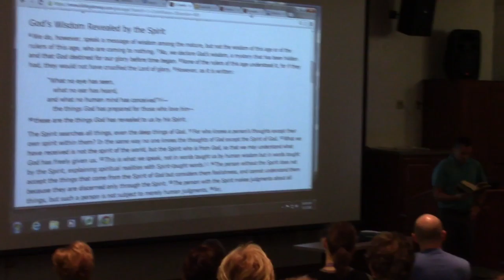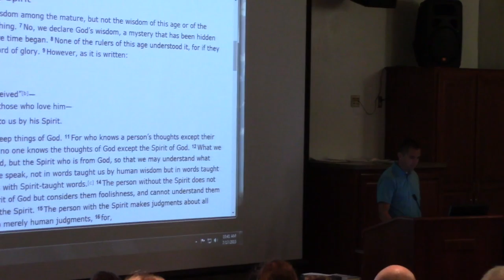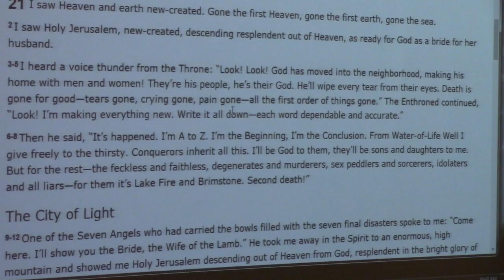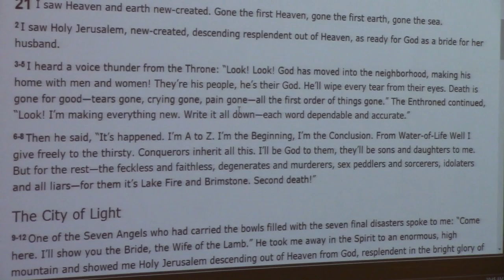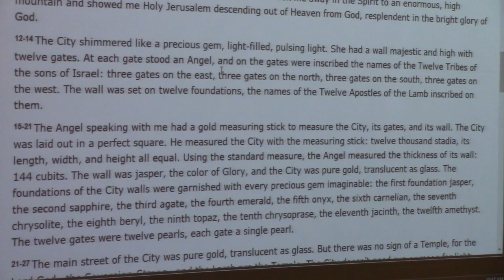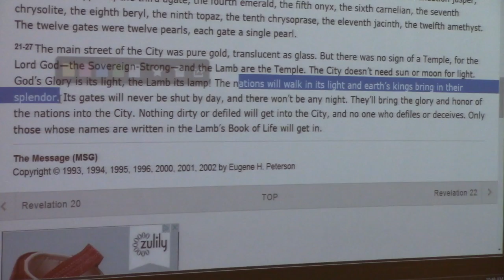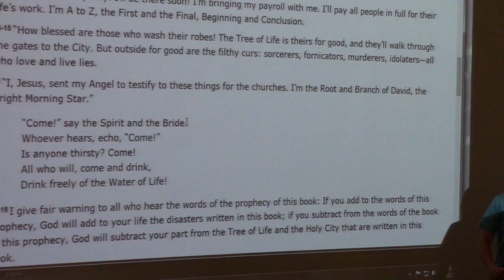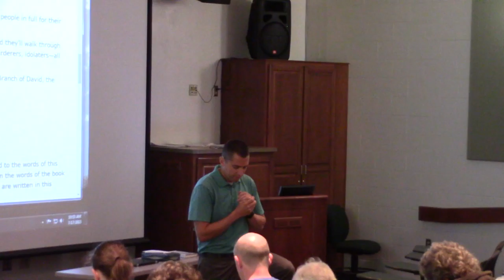Dr Nate Lowe part two FridayAM